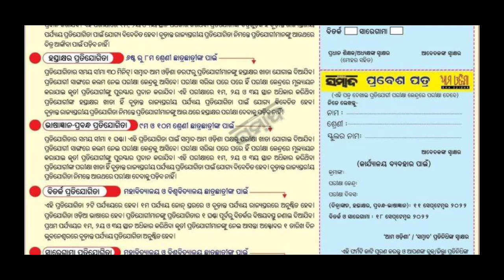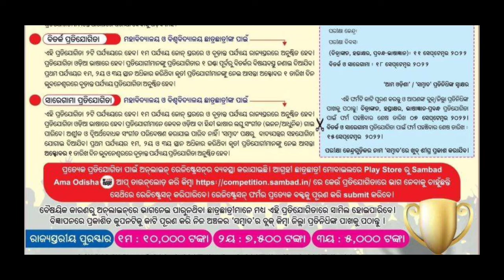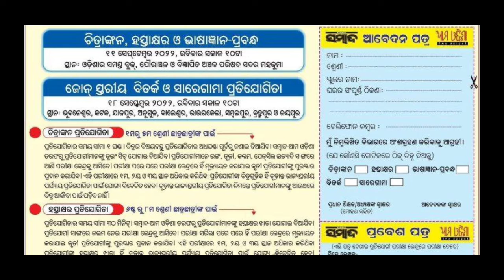Sambad Competition 2022 || Sambad RajyaStariya Pratiyogita 2022 || Kanak News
🟨 ସମ୍ବାଦ ବାର୍ଷିକ ପ୍ରତିଯୋଗିତା ୨୦୨୨

sambad competition
sambad Competition 2022
State level competition 2022
Quiz Sambad in
Sambad handwriting competition 2021
Sambad Ama Odisha
Sambad competition-2021 Result
Sambad drawing competition
Sambad Barshika Pratiyogita 2022
Kanak News
Sambad
Sambad e paper
Sambad live